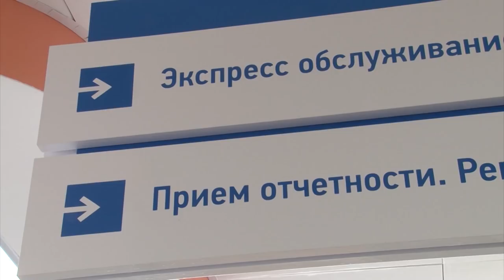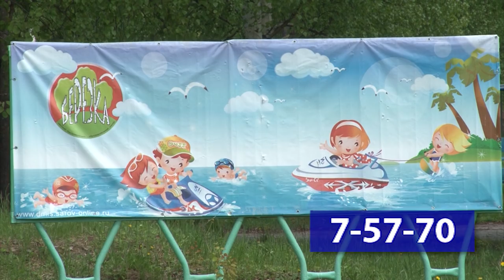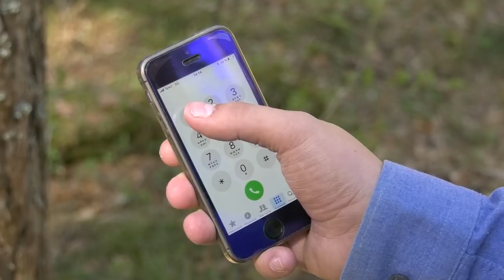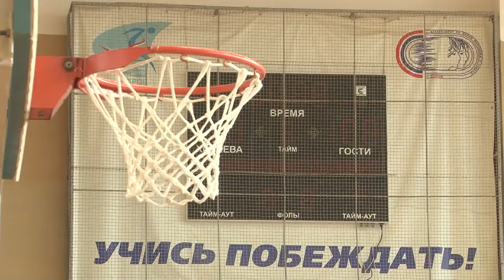Новости Сарова 04 05 2018